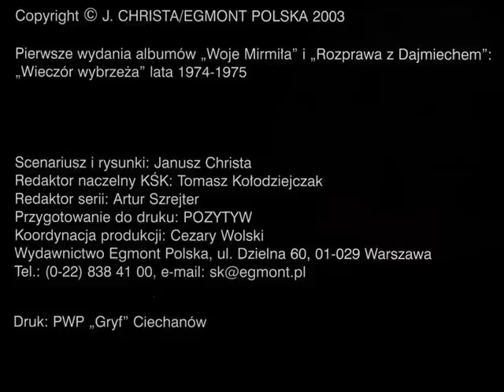KiK "Woje Mirmiła" 1. Trojanowska "Jestem Twoim Grzechem"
część pierwsza